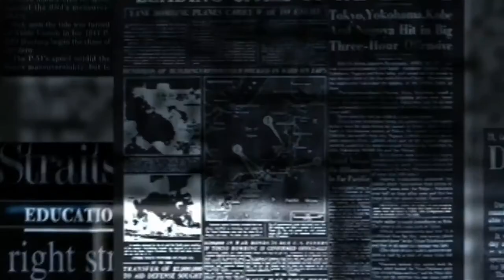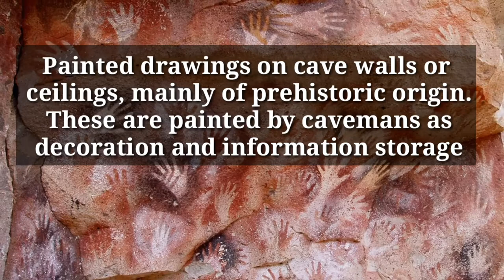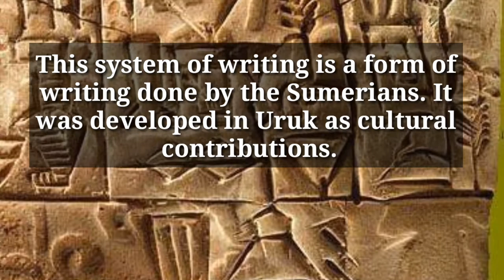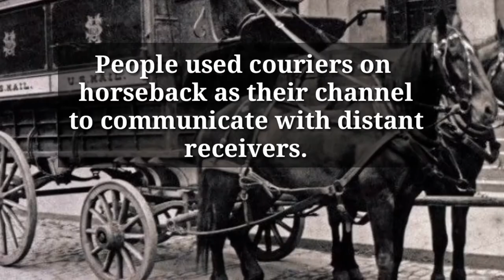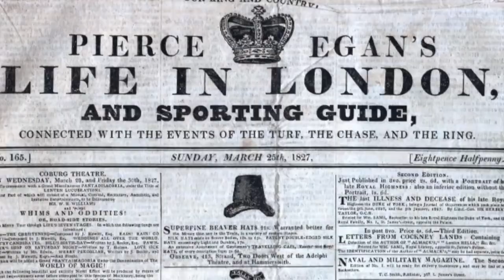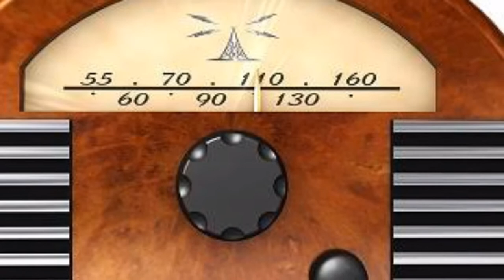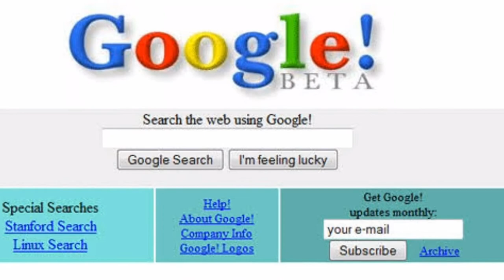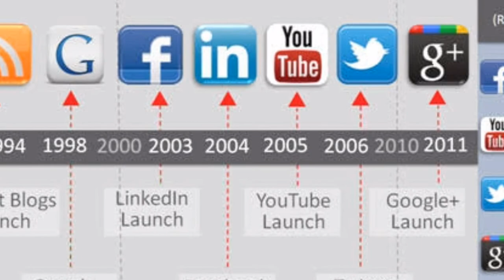Evolution of Media Communications 3000 BC - 2020 | Documentary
Here is a brief history on the evolution of media communications. The evolution of media includes:

1. In 3,000 BCE
Writing was developed
"He who destroys a good book kills reason itself." –John Milton In recorded history, writing is one of the first channels ever used by man.

2. In 3,000 BCE
Rock Carving was developed
Stone carving is an activity where pieces of rough natural stone are shaped by the controlled removal of stone. Owing to the permanence of the material, stone work has survived which was created during our prehistory. This is done because paper is yet to be discovered at that time. They used it to communicate,store informations and express art.

3. In 2,956 BCE
Cave Paintings were developed
are painted drawings on cave walls or ceilings, mainly of prehistoric origin. These are painted by cavemans as decoration and information storage. The caves where they painted the cave paintings are also their home.

4. 2,000 BCE
 Manuscript
is any document written by hand or typewritten, as opposed to being mechanically printed or reproduced in some indirect or automated way. These are old writings that are written in paper.

5. In 1,500 BCE
Cuneiform was developed
is a system of writing It's a form of writing done by the Sumerians. It was developed in Uruk as cultural contributions.

6. In 200 BCE
Mail Service was developed
"The more we elaborate our means of communication, the less we communicate." –J.B. Priestly Although mailing was invented long ago, it was the dominant channel for communication during the medieval era; it was used so widely that courier service became a profession. People used couriers on horseback as their channel to communicate with distant receivers.

7. In 1400
Paper and pen was developed
''Writing is easy: all you do is sit staring at a blank sheet of paper until drops of blood form on your forehead.'' -Gene Fowler Tsai Lun invents the paper. The invention of paper drastically improved our communication experience. Alongside with writing, civilizations made books, letters and many more tools we use in modern communication.

8. In 1450
The Printing Press was invented
"It is a newspaper's duty to print the news and raise hell." –The Chicago Times The printing press was invented. This invention sparked a revolution in communication methods as it offered a lot of efficient ways to spread information. e.g. Newspaper, printed books, etc.

And the invention continues. Do watch the video to see the full evolution of media communication.